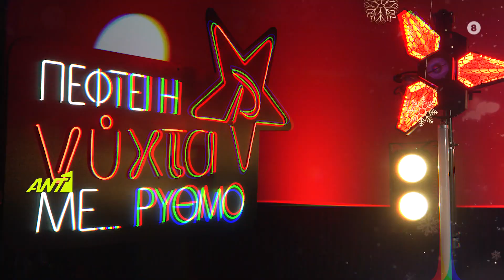ΜΙΧΑΛΗΣ ΧΑΤΖΗΓΙΑΝΝΗΣ SPECIAL GUEST ΓΙΩΡΓΟΣ ΧΑΤΖΗΝΑΣΙΟΣ @ant1tv τα Χριστούγεννα στις 23.00!!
Μπες εδώ και απόλαυσε τους μεγαλύτερους Έλληνες καλλιτέχνες πρώτος!